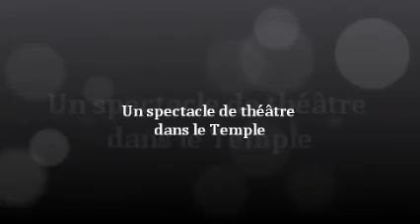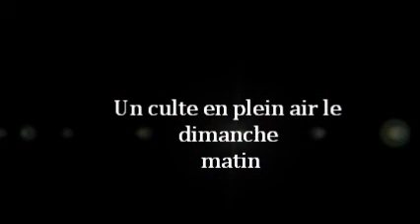Alès en Ciel 14 et 15 Juin 2014